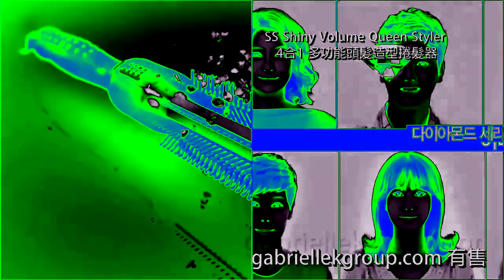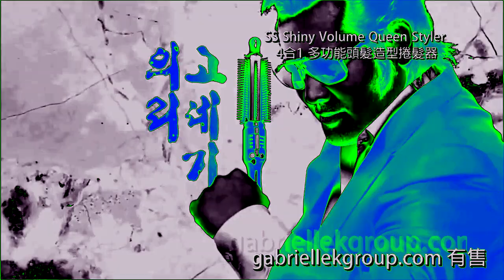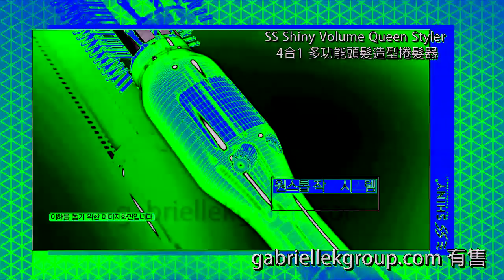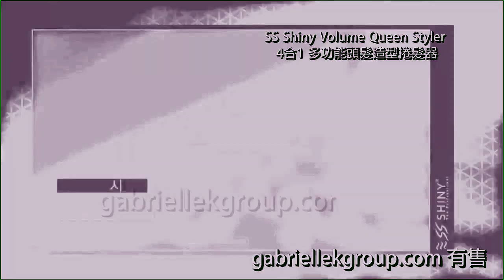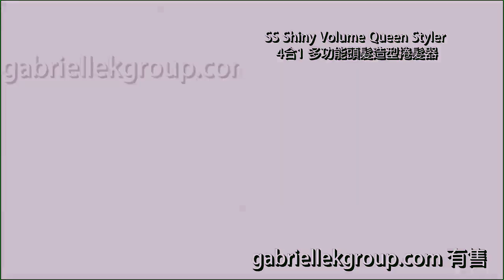SS Shiny 4 in 1 (GabrielleK Group) in Autovocoding